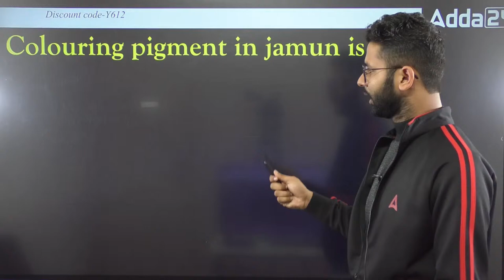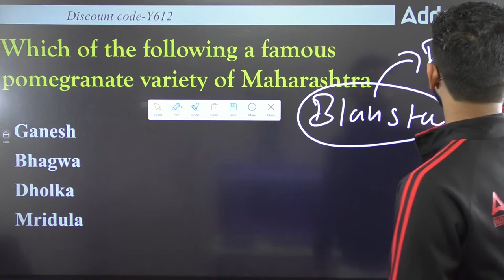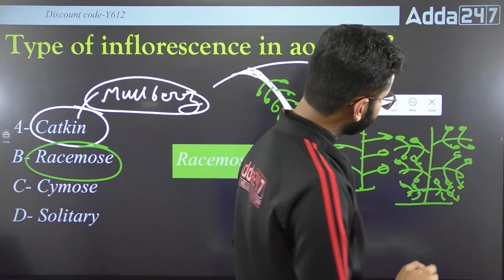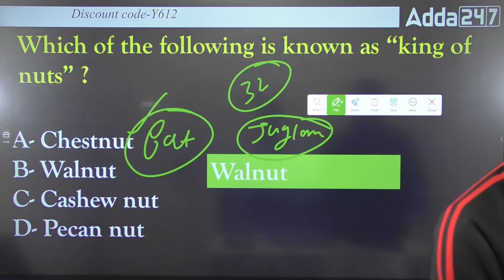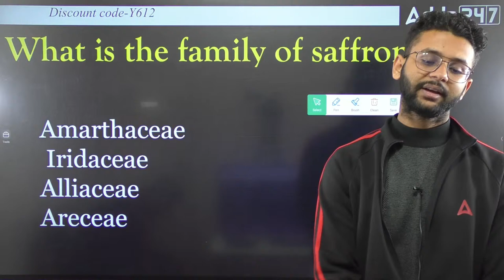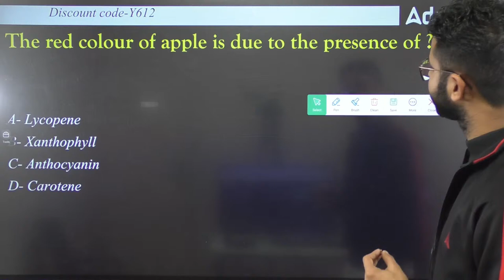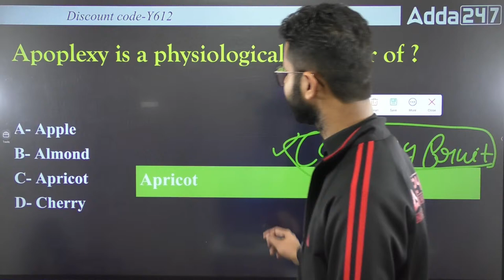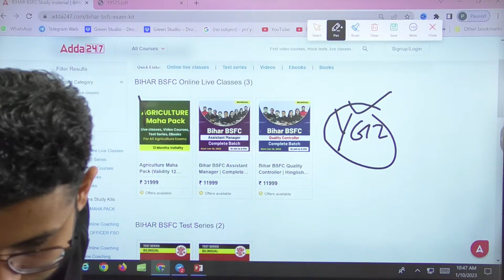IBPS AFO Mains Preparation 2022 | Horticulture by Akash Bajpai | Mock 34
IBPS AFO 2022 Preparation | Horticulture by Akash Bajpai | Mock 33 | IBPS AFO Mains Preparation 2022 | IBPS AFO Mains Syllabus and Exam Pattern 2022 | IBPS AFO Previous Year Questions

9.00 AM  - Current Affairs | Agri Current Affairs
9:30 AM :- Booster Special Show

10.00 AM - IBPS AFO Mains Preparation
11.00 AM - IBPS AFO Mains Preparation
12.00 PM - IBPS AFO Mains Preparation

3:00 PM - 03:30 PM | RPSC FSO | HPSC FSO | FSSAI | APPSC FSO
3:30 PM - 04:00 PM | RPSC FSO | HPSC FSO | FSSAI | APPSC FSO
4:00 PM - 04:30 PM | RPSC FSO | HPSC FSO | FSSAI | APPSC FSO

5:00 PM - 5:30 PM | FCI Recruitment 2022 | FCI AG II & FCI AG III Technical
5:30 PM - 6:00 PM | FCI Recruitment 2022 | FCI AG II & FCI AG III Technical
6:00 PM - 6:30 PM | FCI Recruitment 2022 | FCI AG II & FCI AG III Technical
6:30 PM - 7:00 PM | FCI Recruitment 2022 | FCI AG II & FCI AG III Technical
7:00 PM - 7:30 PM | FCI Recruitment 2022 | FCI AG II & FCI AG III Technical
7:30 PM - 8:00 PM | FCI Recruitment 2022 | FCI AG II & FCI AG III Technical
8:00 PM - 9:00 PM | FCI Recruitment 2022 | FCI AG II & FCI AG III Technical
9:00 PM - 10:00 PM | FCI Recruitment 2022 | FCI AG II & FCI AG III Technical
10:00 PM - 11:00 PM | FCI Recruitment 2022 | FCI AG II & FCI AG III Technical
11:00 PM - 12:00 AM | FCI Recruitment 2022 | FCI AG II & FCI AG III Technical
12:00 AM - 1:00 AM | FCI Recruitment 2022 | FCI AG II & FCI AG III Technical